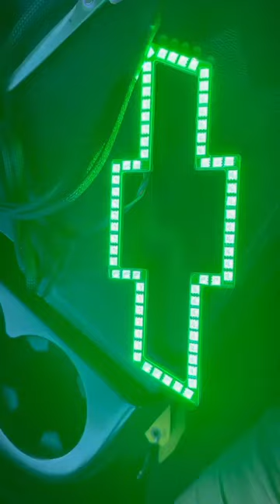Cool RGB Chevrolet Bowtie Bluetooth Controller